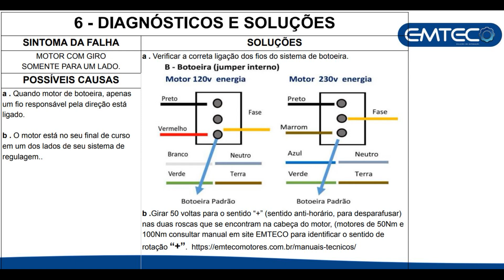O Motor da persiana está girando só para um lado. O que fazer?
Sintoma da falha:
Motor com giro somente para um lado
Possíveis causas:
a- Quando motor de botoeira, apenas um fio responsável pela direção está ligado;
b- O motor está no seu final de curso em um dos lados de seu sistema de regulagem.

Soluções:
a- Verificar a correta ligação dos fios do sistema de botoeira
b- Girar 50 voltas para sentido “+” (sentido anti-horário, para desparafusar) nas duas roscas que se encontram na cabeça do motor, (motores de 50Nm e 100Nm consultar manual em site da EMTECO para identificar o sentido de rotação “+”

Emtecomotores.com.br/manuais-tecnicos/
Visite o nosso instagram: @emtecomotores